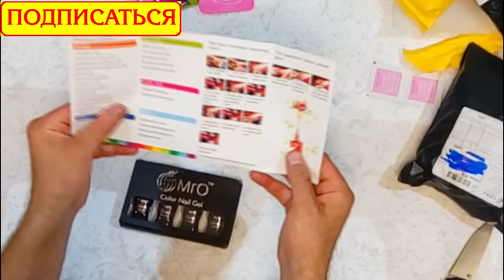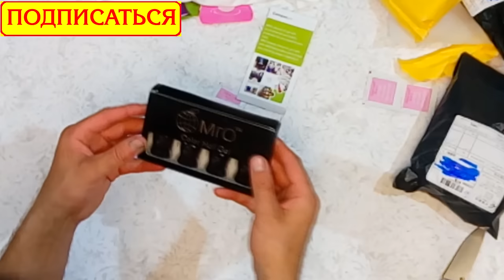Новая видео распаковка, Супер лаки и прочие товары для красоты !!!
Всем привет. Пришли товары для моих девушек.
Защитные перчатки, лаки и ещё кое что интересное !!!
Пришли специальные , защитные перчатки. Служат они для защиты нежных ручек наших половинок. Защищают они от УФ лучей при сушке лака и геля при наращивания ногтей.
Так-же пришло набор лаков, 4 цвета, салфетки и в подарок положили шлифовку
Ёмкости для духов - потерял где брали :-(
Ещё пришёл прикольный пинал , Симпатично, пошито хорошо

Помощь каналу:
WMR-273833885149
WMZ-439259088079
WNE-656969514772